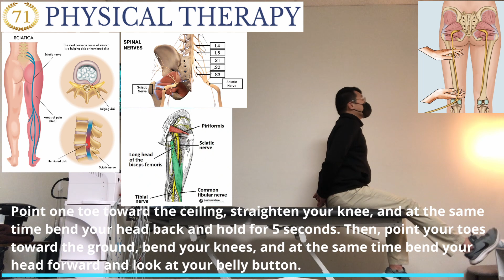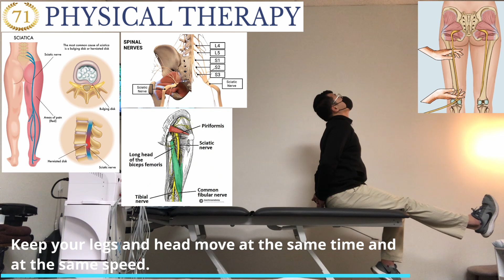Major Exercise of Sciatic Nerve Flossing Gliding - Level 6 /Sciatica, Lumbar Radiculopathy, Low Back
The Therapeutic Exercises of Sciatic Nerve Flossing Exercise/Sciatic Nerve Gliding Exercise/Pinched Nerve in Lower back/Low Back Pain/Sciatica/Lumbar Radiculopathy/Painful Leg/Pain in the foot. This video is Level 4 of Sciatic Nerve Flossing (Gliding) Exercise program and a step-by-step explanation of how to do self-treatment for Cervical Radiculopathy patients with mild symptoms using a therapeutic approach. If the symptoms are more than moderate level like pain scale is over 6 out of 10, it is recommended to see a Doctor of Physical Therapist after receiving a more precise and detailed diagnosis through an Orthopedist or Neurologist.